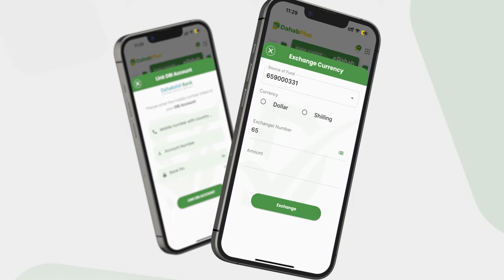Guddoomiye Cali Fahle ''ma dihici kartaa in dad Canjeero iyo malawax in ay cunaan oo habee...''.